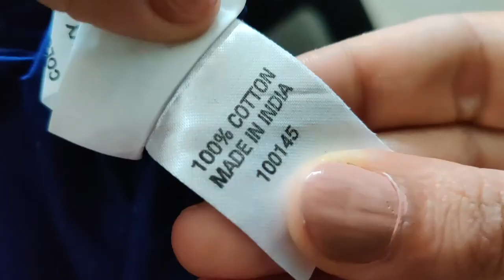How To Recognize Good Quality Clothing | Slow Fashion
In this video, I am going to discuss a few things that you can keep in mind while purchasing a piece of clothing to make sure that it is high quality which in turn will last you longer and save money as well.

Let me walk you through some of the basic things that you can check in a garment while shopping which will help you differentiate between a good quality and poor quality piece of garment. And I really think it’s so important regardless of the budget or price point you can work with.

It’s really important to know what to look for. And next time you go out and shop, you will understand what the sales advisor or the fashion advisor is talking about.

You can ask  questions, and you can even catch them if they are just trying to convince you by misinforming you unreasonably, just to make a sale.

  I have made a video about slow fashion and how you can adapt it graduay in your lifestyle.